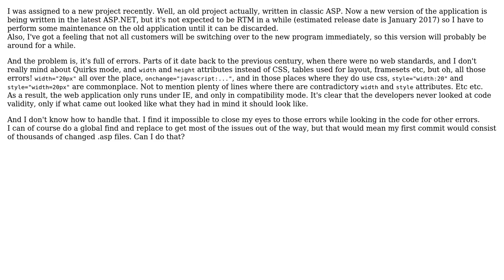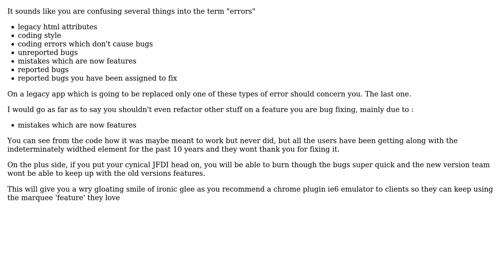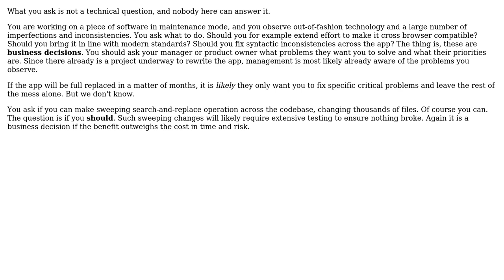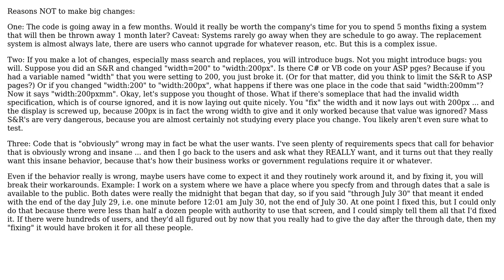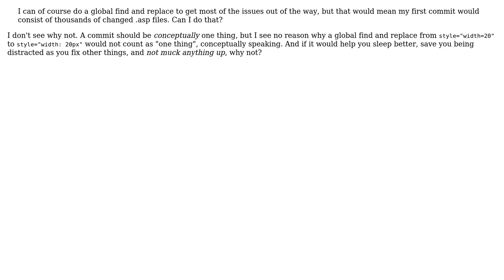Software Engineering: Thousands of errors! (5 Solutions!!)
Software Engineering: Thousands of errors!

With thanks & praise to God, and with thanks to the many people who have made this project possible! | Content (except music & images) licensed under CC BY-SA | Music | Images & others | With thanks to user TRiG user Philipp user Mr Lister user Jay user JacquesB user Ewan and the Stack Exchange Network Trademarks are property of their respective owners. You are responsible for your own actions.